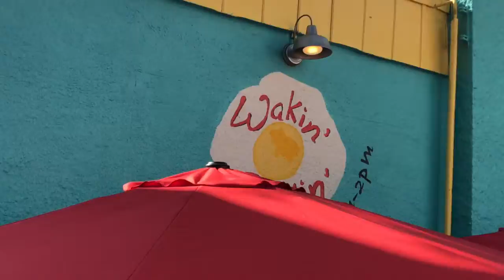Reviwed S2 EP6 Wakin' Bakin'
Michael David and his friend Tabbi visit Wakin' Bakin' in the Mid-City neighborhood of New Orleans.  This breakfast and brunch spot is popping' so check out the video to see what happened!